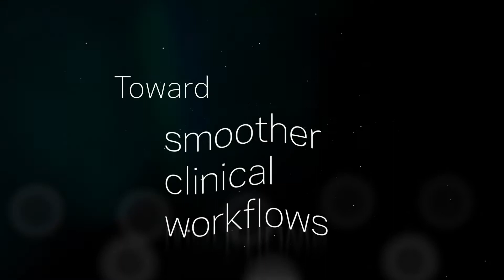ContextVision – We’ll help you make the change!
Ready for the next level in image quality? We’ll help you make the change – and we’ll be with you all the way. Talk to us today!

ContextVision is a medical technology software company specialized in image analysis and artificial intelligence. As the global market leader within image enhancement, we are a trusted partner to leading manufacturers of ultrasound, X-ray and MRI equipment around the world.

Our expertise is to develop powerful software products, based on proprietary technology and artificial intelligence for image-based applications. Our cutting-edge technology helps clinicians accurately interpret medical images, a crucial foundation for better diagnosis and treatment.

ContextVision is now entering the fast-growing digital pathology market. We are re-investing significantly in our product portfolio of decision support tools and we are dedicated to becoming a leading resource for pathologists to radically develop cancer diagnosis and improve patient care.

The company, established in 1983, is based in Sweden with local representation in the U.S., Japan, China and Korea. ContextVision is listed on the Oslo Stock Exchange under the ticker CONTX